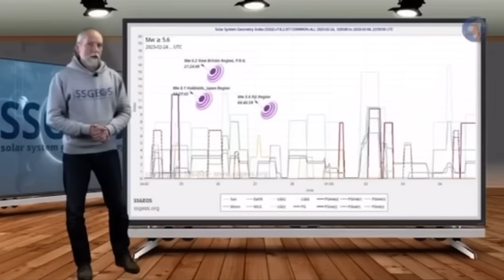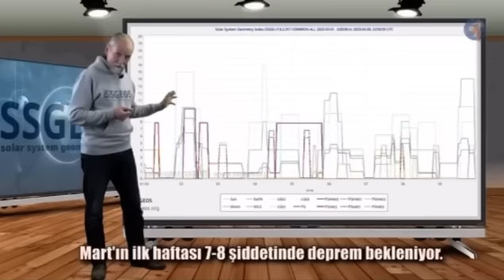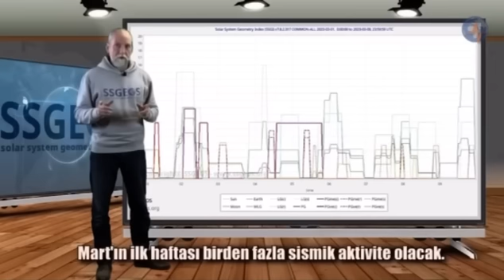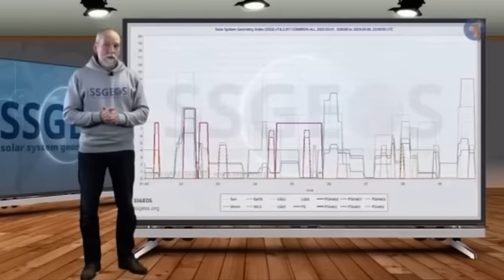7-8 BÜYÜKLÜĞÜNDE DEPREM UYARISI - FRANK HOOGERBEETS Earthquake - Son dakika Gündem Türkiye Haber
Kesinlikle panik yaratmak değil amacım fakat Bu tarz bilgilerle daha bilinçli ve daha hazırlıklımolabiliriz diye deprem videoları paylaşıyorum bu aralar . Frank hoogerbeest bugüne kadar yaptığı deprem uyarısı doğru çıkdı umarım bu doğru çıkmaz Türkiye bir büyük depremi daha kaldıramaz . Allah hepimizin yardımcısı olsun bu son dakika gündem haberi ni yayalım